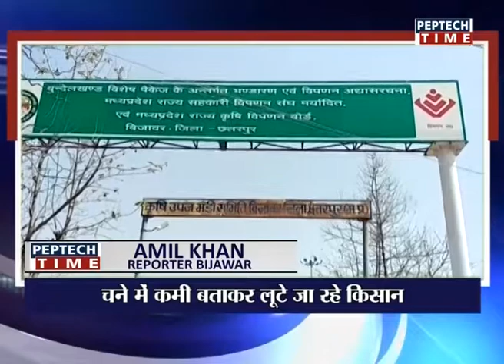CITY BULLETIN 30 05 2018